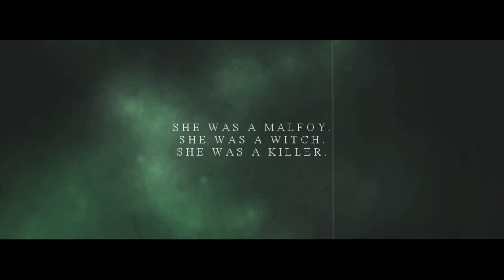Illusion ↭ Wattpad Teaser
summary;  SHE WAS A MALFOY. SHE WAS A WITCH. SHE WAS A KILLER IN TRAINING. SHE WAS GOING TO BE A GOBLET OF FIRE CHAMPION. SHE WAS GOING TO BE A VERY IMPORTANT PAWN LATER. SHE WASN’T THE PERSON THEY THOUGHT HER TO BE. SHE WAS A DARK ILLUSION

*** link is not available but Lady-Emerald on wattpad is the author***